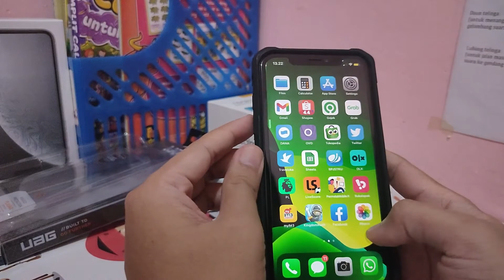CASE UAG PLASMA SERIES IPHONE XR. IPHONE JADI GAHAR !!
Coba beli case UAG Plasma Series, iphone xr jadi gahar. Tambah aman karena terproteksi banget.